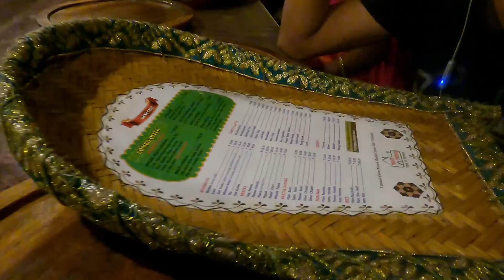KahaniBanarasKi Ep4 | Boat Ride | Kashi Vishwanath Dham | Ganga Arti | Thatheri Bazar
My 3rd day in Varanasi was the best and most fulfilling day that began with a blissful morning boat ride, followed by a visit to the Kashi Vishwanath dham, next we explored the thatheri bazar to try few specialities of Banaras, later that day we had been to the Durga mandir and enjoyed ganga arti in the evening at dashashwamedh ghat. Ended the day with an awesome dinner at baati chokha restaurant.

Best time to visit Varanasi: From November to February when the weather is pleasant, the rest of the year is extreamely hot and humid.
My dates of visit: 7th to 9th November

For tags:-
varanasi morning boat ride
expenses during my varanasi trip
things to do in varanasi
ghats of varanasi from boat
Varanasi cost and expenses
Ganga ghats, boat ride cost and prices
varanasi ganga arti timings
assi ghat, dashashwamedh
durga mandir, durga kund mandir nagara style
street foods of varanasi
best lassi in varanasi
Dashashwamedh ghat, assi ghat
malaiyo, kachori, banarasi paan, blue lassi shop
baati chokha restaurant review
best bagpackers' hostel in varanasi
places to visit in varanasi
places to visit in India during winter
spiritual places in india
varanasi day 3 itinerary
varanasi to mughal sarai/ DD Upadhaya station
bollywood shoot locations in varanasi
brahmastra, ranjhanaa, mirzapur, masaan shoot locations